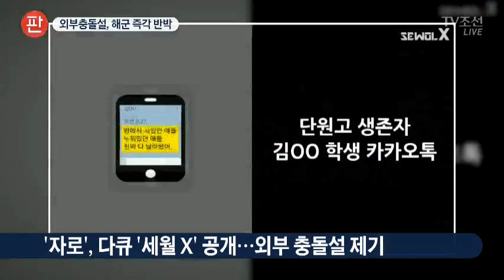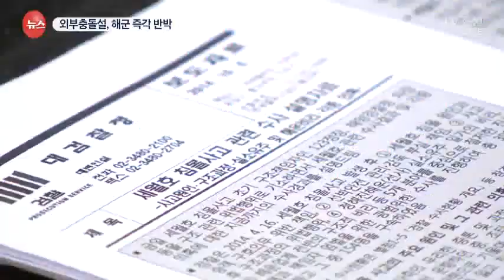세월호 침몰 괴물체 때문?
‘자로’라는 유명 네티즌이 세월호 침몰 원인이 잠수함 충돌과 같은 '외부 충격' 때문이라는 동영상을 공개해 파문이 일고 있습니다. 야권 인사들까지 세월호 특조위로 답해야 한다며 응원하고 있습니다. 해군은 즉각 사실이 아니라고 반박했지만, 지금 시국에선 이 정도 해명으론 부족해보입니다.